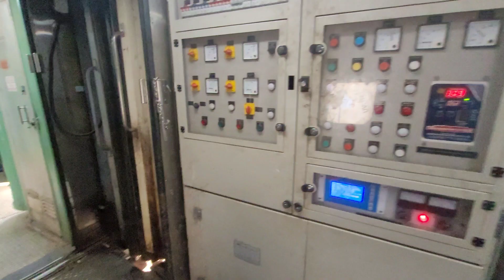our first ac travel digha to howrah || only 105 rupees travel fully ac || digha to howrah vlogs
our first ac travel digha toh howrah || only 105 rupees travel fully ac || digha to howrah vlogs

marriage tips
marriage tips
rangila family vlogs
rangila vlogs
culvert ghar
rangila family vlogs ka culvert ghar
kulvert ghar
rangila family vlogs ka kulvert ghar
hamari shaadi ki reality
rangeela family blocks ki shaadi reality
rangila family vlogs ka shaadi reality
rangila family vlogs ki shaadi kaise huwi
vijay riya vlogs
vijay riya
sunil gudiya
sweet couple
couple kiss
vlog
vlogs
vlog
indian couple
couple vlog video
funny couple
vlog video
new vlog video
couple video
couple vlogger
daily vlog video
daily vlog
new vlog video
daily vlogger
daily vlogs
Hindi vlogs
Jharkhand vlog
Jamshedpur vlog
Village vlog
Village food
Village life style
digha tour
digha
digha sea beach
digha vlog
new digha
digha hotel
old digha
digha train
digha tour plan 2022
digha tour from koltaka
digha video
tour vlog
indian vlogerkolkata
kolkata tour
kolkata vlog
kolkata vlogger
kolkata tourism
kolkata vlogs
kolkata travel guide
kolkata tour plan
omg vlogs kolkata trip
kolkata travel
kolkata tour detail
kolkata city tour
kolkata video
kolkata walking tour
kolkata to kedarnath tour
first ac travel
ac coach travel video
1st ac travelling video
ac upgraditiin ticket